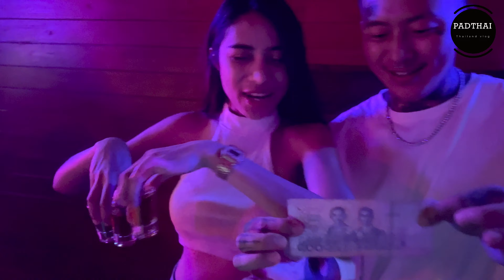【叫我怕太】泰国夜生活探店EP.7[泳池酒吧]芭提雅又一秘密基地 疫情下无处可去 只能带着小姐姐们到处找地方玩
怕太泰国Vlog 泰国夜生活探店EP.7泰国夜生活Check 感谢观看 如果喜欢请点赞👍和订阅➕ 带大家了解更精彩的泰国 你们的支持是我更新的动力 欢迎留言互动 想线下一起玩耍的朋友们可以主页加我微信